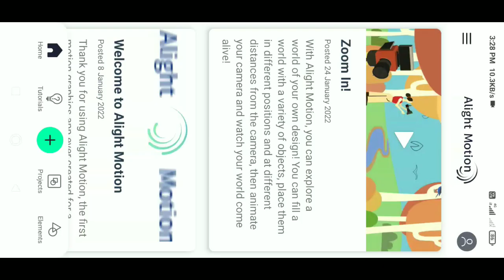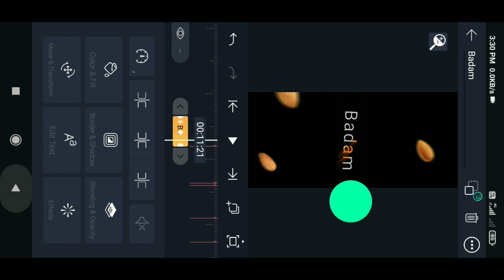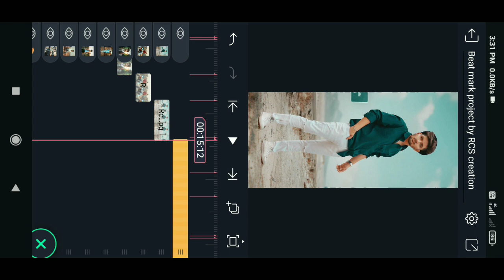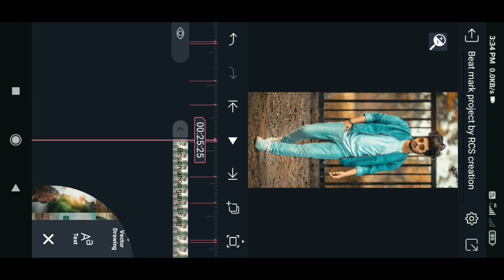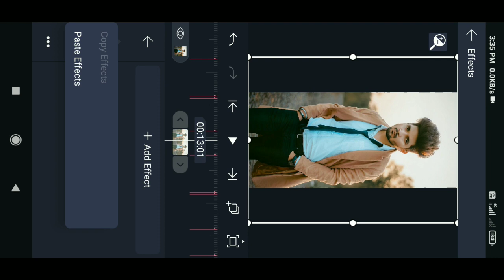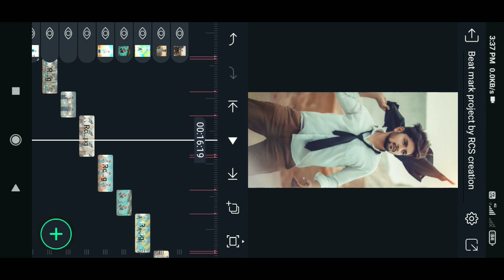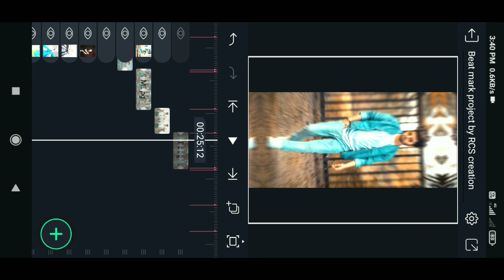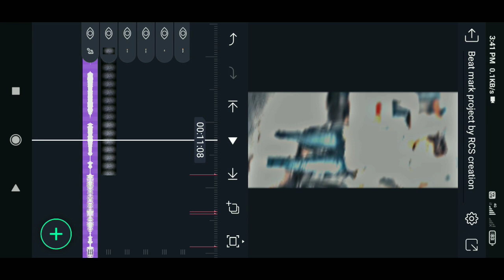😀 बदाम बदाम | Badam Badam Dada Kacha badam Viral Reels Video Editing | Alight Motion | Rcs Creation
Hii

Full Screen Trending brand Pushpa Climax Song video editing in alight motion attitude status EDITING pushpa Status editing

Instagram Trending Badam Badam Dj Remix Status Video Editing In Alight Motion | Rcs creation guruji

►Photos LINK 🔗

Please contact.

kacha badam song status video editing,kacha badam song status
badam badam
badam badam status
badam song
badam status
viral song kancha badam 4k status edit,amar kache naiko babu vaja badam song status edit
kacha badam dj remix song status
kacha badam video editing
viral badam song status editing

Kacha Badam Trending Reels Song Video Editing In alight motion
Kacha Badam Trending Reels Song Video Editing In kinemater
Kacha Badam Trending Reels Song Video Editing
बदाम बदाम Song Video Editing in alight Motion
बदाम बदाम Song Video Editing in kinemater
बदाम बदाम Song Video Editing
Kacha Badam Instagram Trending Song Video Editing
Kacha Badam Instagram Trending Song Video Editing in kinemater
Kacha Badam Instagram Trending Song Video Editing in alight motion